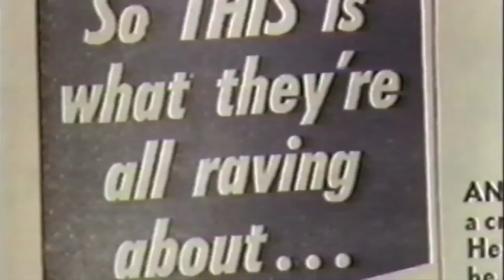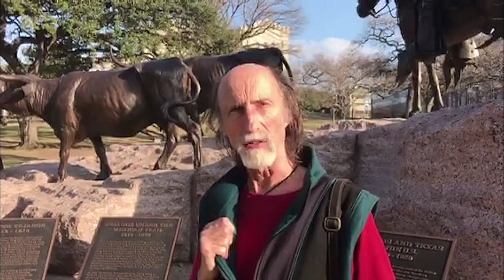Arthur Brown, Everything Is Now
The official indiegogo pitch trailer for the upcoming feature documentary Arthur Brown, Everything is Now